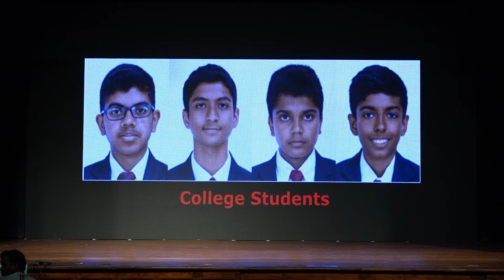‘Kaleidoscope’ - Variety Entertainment - - 165th Founder's Day Celebrations